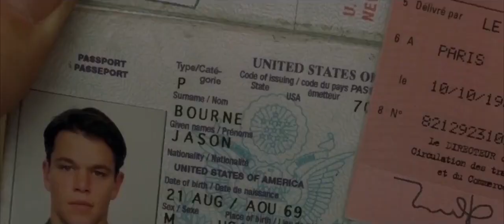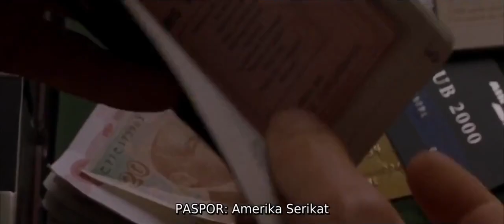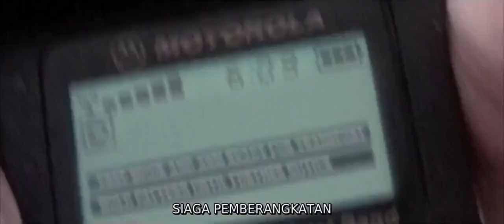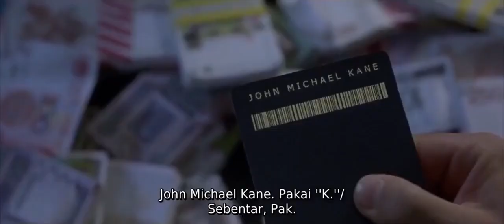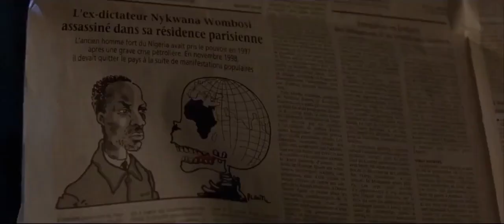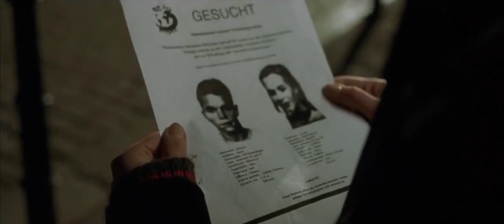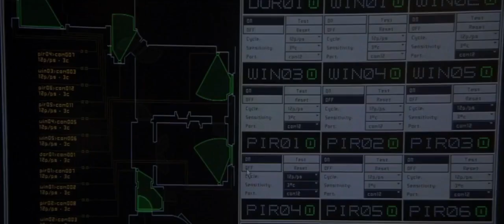Perjuangan Agen Terbaik Yang Amnesia Setelah Misi Gagal Alur Cerita Film Mantan Agen Rahasia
The Bourne Identity (2002)
Jason Bourne (Matt Damon), ditemukan oleh sekelompok nelayan Italia di Laut Mediterania dengan luka tembak di punggungnya dan amnesia.

Satu-satunya petunjuk untuk identitasnya adalah nomor rekening bank Swiss yang disimpan dalam kapsul yang ditanamkan di tubuhnya. Dengan perjalanan yang panjang dan cepat, ia sampai di sebuah bank di kota Zurich.

Kotak deposit yang disimpannya berisi uang, pistol, dan beberapa paspor. Saat berada di kedutaan Amerika, ia dikejar oleh petugas keamanan kedutaan. Sejak itu, Bourne menyadari bahwa dia tidak bisa mempercayai siapa pun.

Bourne bertemu Maria (Franka Potente) di luar kedutaan dan memberinya $10.000 untuk membawanya ke Paris.

Dihadapkan dengan lebih banyak pembunuh profesional yang bertekad untuk menghancurkannya, Bourne mengetahui bahwa dia memiliki keahlian dalam pertempuran, seni bela diri, dan bahasa. Bakat yang berguna itu jelas menunjukkan masa lalunya, termasuk pekerjaannya sebagai mata-mata dan pembunuh. Tapi untuk siapa?

Dengan bantuan Marie, yang sebenarnya enggan berada dalam situasi seperti ini, Bourne semakin dekat dengan kebenaran, yang merupakan sesuatu yang ingin disembunyikan pejabat CIA dengan cara apa pun.